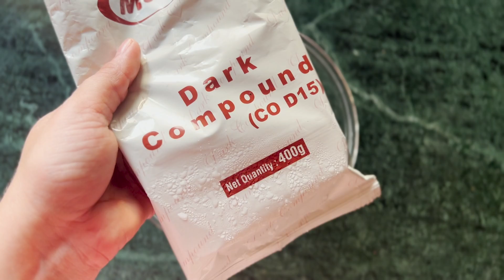Eggless Cupcake | No Egg | Simple Recipe | Easy to Make Cupcakes | एग्ग्लेस कप केक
A no fail recipe of the easiest cupcake available. This is not only a cupcake recipe but it also doubles up as a basic sponge cake recipe which will elevate your baking game. Garnish this ultra simple cake with the toppings of your choice or just serve it as the best and the simplest dessert at birthdays, parties or just for your own cravings!

Ingredients
¾ cup maida
½ tsp baking powder
½ cup yogurt
¼ tsp baking soda
6tbsp castor sugar
¼ cup vegetable oil
1 tsp Vanilla